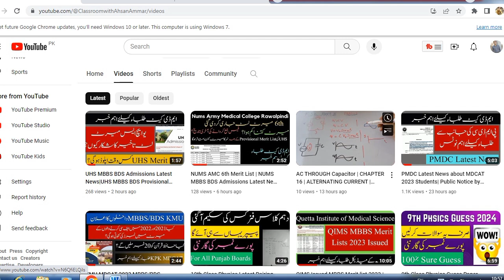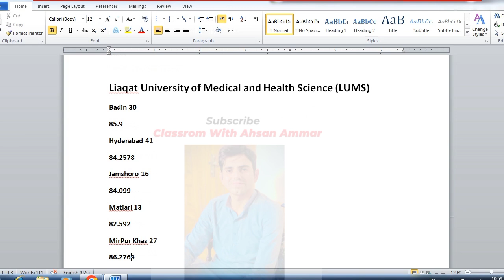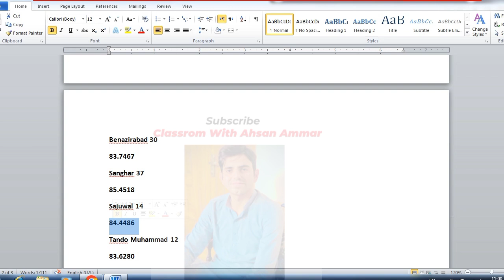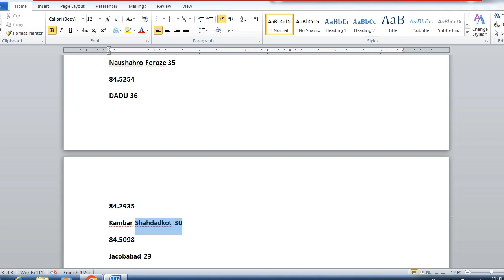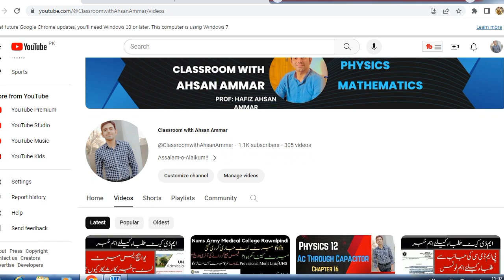Sindh MDCAT 2023 Latest News | Sindh MBBS Last Year Closing Merit District Wise | Number of Seats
jsmu result mdcat latest news
jsmu result mdcat 2023
mdcat 2023 latest news sindh result
sindh mdcat result 2023 update
mdcat latest news 2023
sindh mdcat latest news
jsmu mdcat latest news
pmdc latest sindh mdcat news
pmdc latest news
mdcat reconduct 2023
mdcat  latest news update
mdcat 2023
mcat latest news
Pmdc mdcat latest news
uhs mdact latest news
sindh mdcat
jsmu mdcat
jsmu
sindh reconduct mdcat
jsmu reconduct
mdcat latest news today
sindh mdcat latest news today
mdcat reconduct in sindh
new update about mdcat 2023
mdcat 2023 result
jsmu mdcat 2023 result
sindh mdcat result 2023
mdcat update
news about mdcat 2023
reconduct mdcat 2023
mdcat 2023 reconduct
mdcat 2023 sindh
mdcat 2023 jsmu
mdcat reconduct news
mdcat reconduct date
expected merit of mbbs 2023 in punjab
latest news about mdcat 2023 today
pmdc latest news about mdcat
pmdc mdcat news
pmdc latest news
pmdc 2023 news
uhs latest news about mdact 2023
sindh mdcat
mdcat sindh 2023
latest update about mdcat 2023

Sindh MDCAT Last Year College wise Closing Merit
Sindh MBBS Last Year College wise Closing Merit
Sindh MDCAT Last Year district wise Closing Merit
Sindh Mbbs Last Year district wise Closing Merit